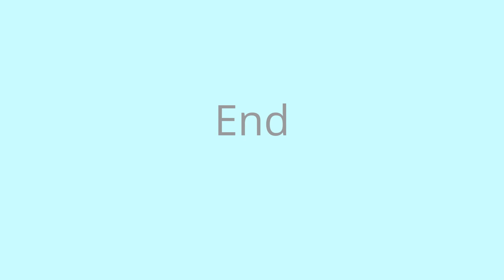DJI Phantom 4 Tung Ping Chau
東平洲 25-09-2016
這部影片背景音樂由Kevin MacLeod 創作的 [Canon in D Major]